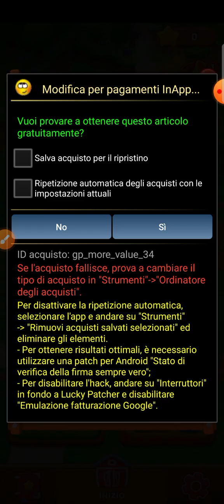Farm Jam :Animal Parking Game * Mod apk with LP* All Free Purchases Unlocked *Buy from Level 6